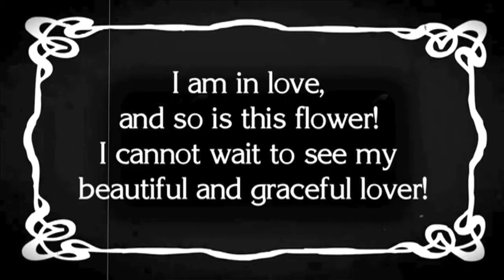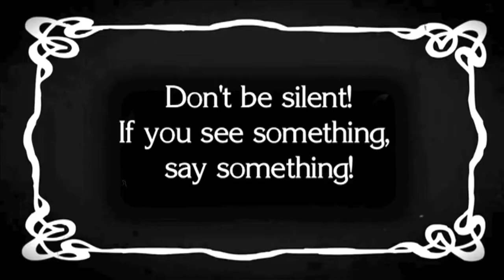AVERAGE LOOKING WOMEN ARE SEEN NOT HEARD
The gang shuts up and learns from the past.

Special thank you to Charlie Chaplin for always believing in us even after his death. Please check out his Youtube channel